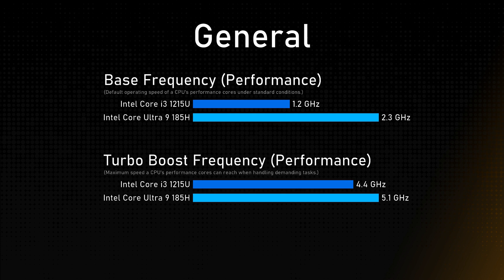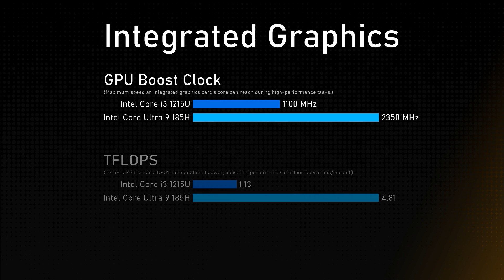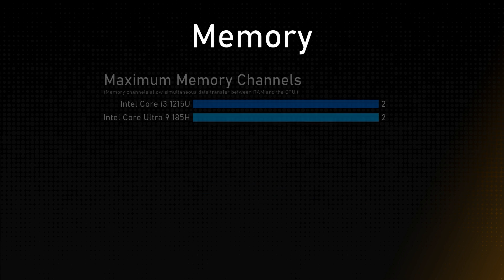Intel Core i3 1215U vs Intel Core Ultra 9 185H Comparison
This video is a processor comparison based on their different features and performance factors between Intel Core i3 1215U and Intel Core Ultra 9 185H. Intention of this video is to help choose right processor for you.

Timestamps:
Cinebench R23 - 0:00:00
Geekbench 6 - 0:00:12
General - 0:00:24
Integrated Graphics - 0:01:24
Memory - 0:01:48